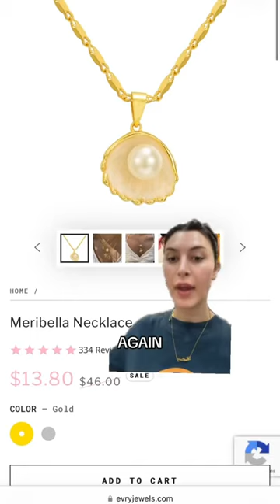The most viral necklace